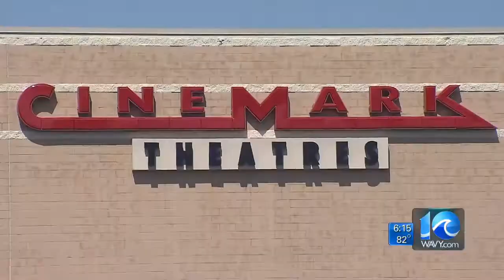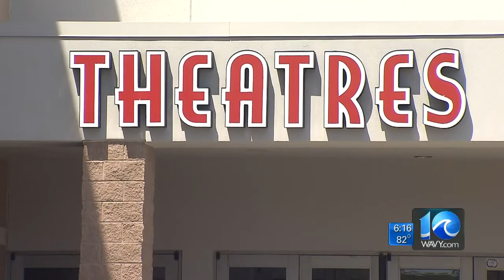Liz Palka on man claiming bed bugs bit him at theater